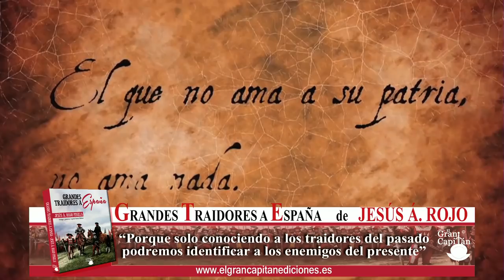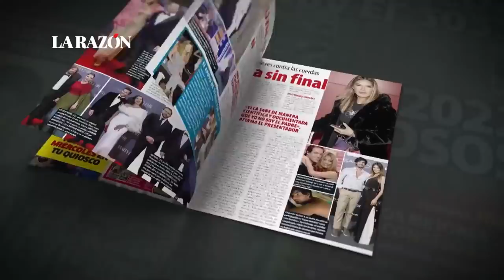BESTIAL, Sánchez obedece a Bill Gates y la Agenda 2030: el mercado de la carne será intervenido